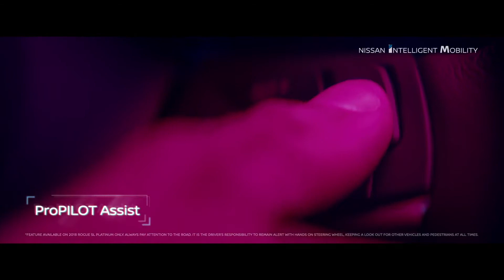Nissan Rogue - ProPilot Assist TV Commercial